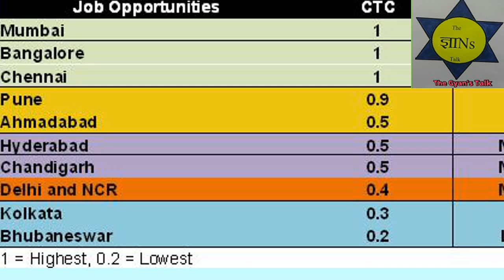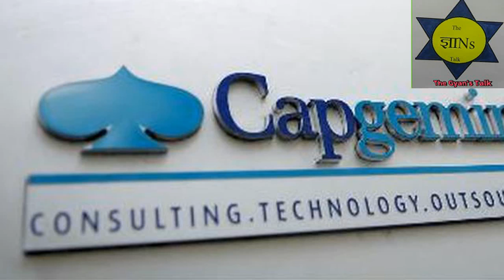|TCS IT Center Patna| IT company in Bihar|Latest Recruitment in Bihar|Private job in Bihar|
In a historic event TCS invests 100 crore in Bihar.More than 15000 direct job is going to be created in Bihar. Bihari youth will get benefited.